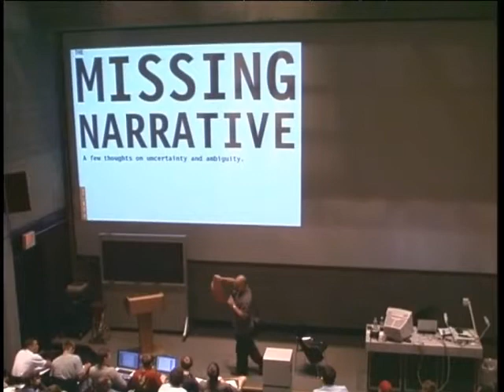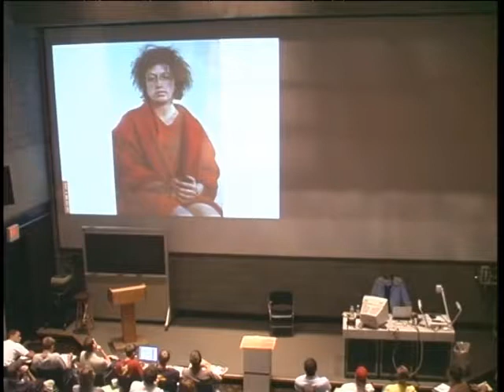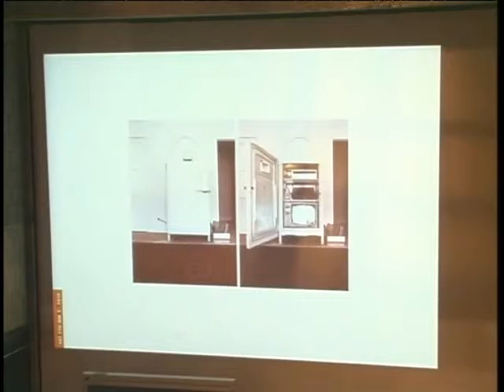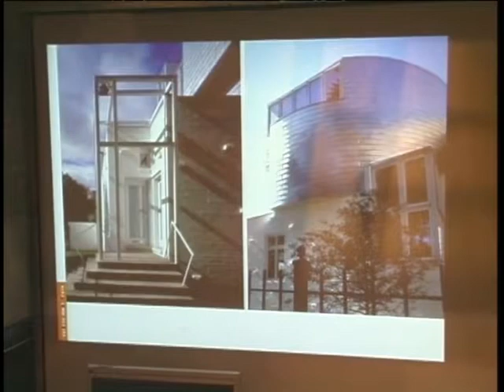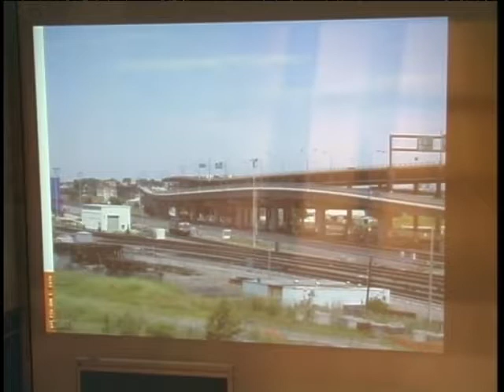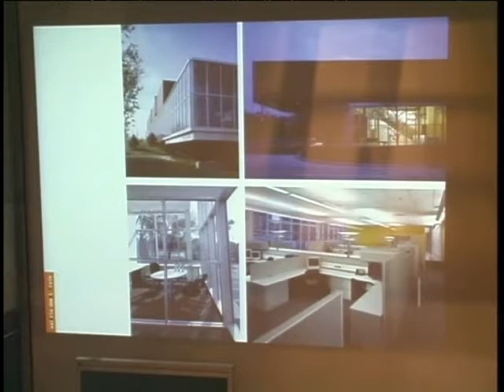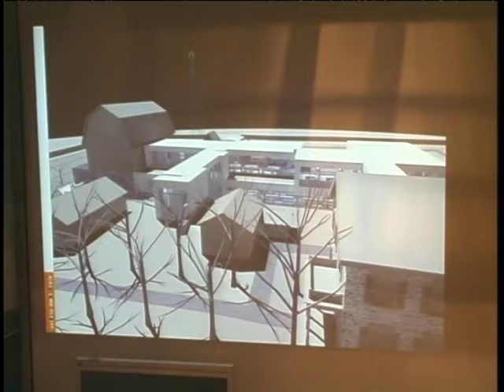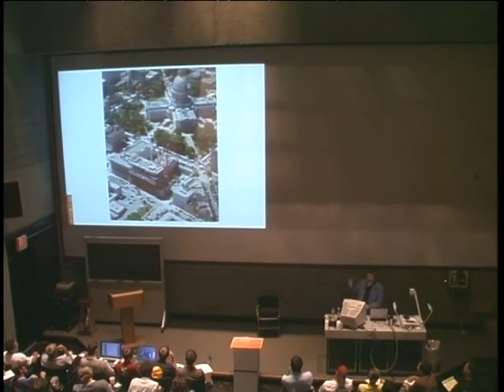Joe Valerio, "Missing narrative: a few thoughts on uncertainty and ambiguity", 2004-09-13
Introduced by Timothy Gray.; Lecture presented as part of the Guest Lecture Series at Ball State University's College of Architecture and Planning.